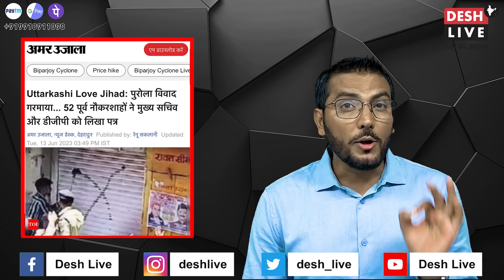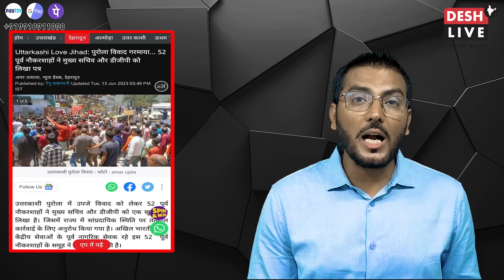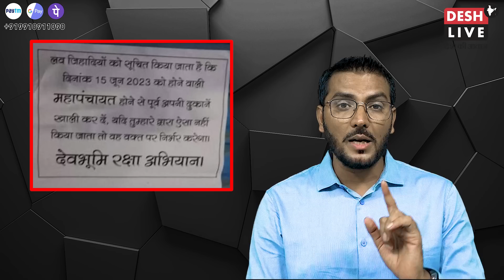नौकरशाहों ने कहा बंद करो हिंदू-मुस्लिम, मोदी और BJP के ख़िलाफ़ भड़का ग़ुस्सा | Sahal Qureshi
नौकरशाहों ने कहा बंद करो हिंदू-मुस्लिम, मोदी और BJP के ख़िलाफ़ भड़का ग़ुस्सा | Sahal Qureshi | Desh Live